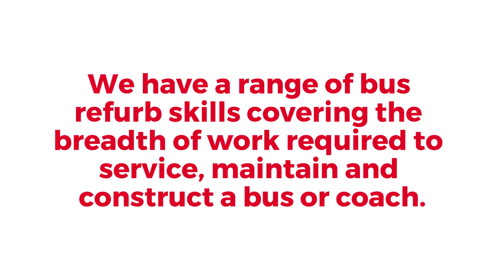Bus and Coach Repair - Trailways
No job is too big, too small or too complicated for Trailways! In fact, some of our customers refer to us as the “A-Team” as we are willing to take on and complete tasks that others in the industry turn away!

 Unit 2,
Fryers Road,
Bloxwich,
West Midlands,
WS2 7LZ